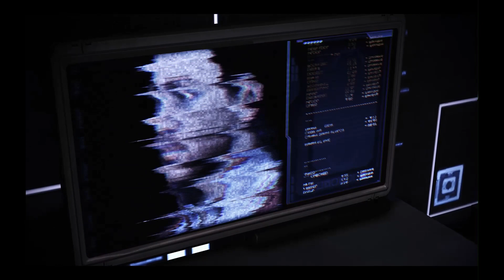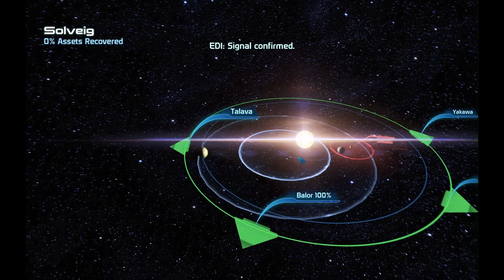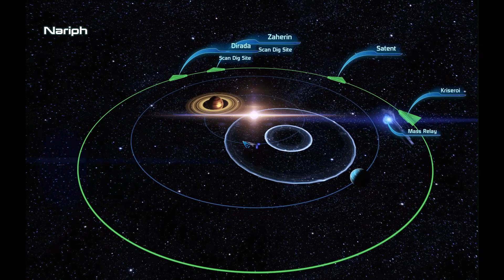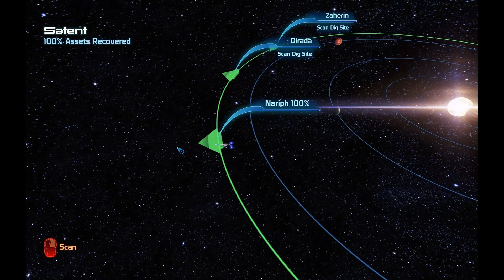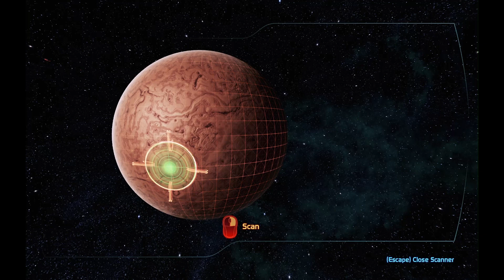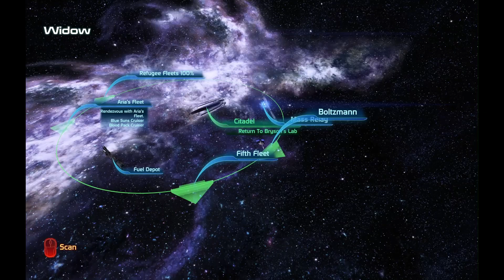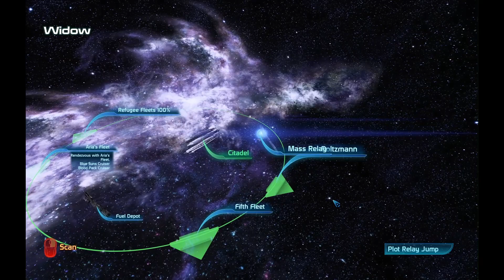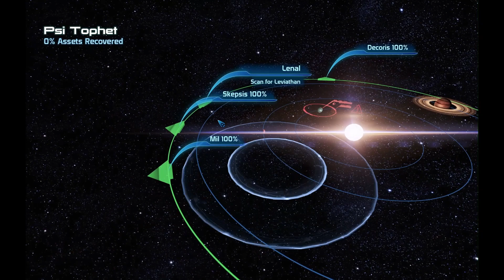Mass Effect - Legendary Edition - ME3 - Hardcore - MODDED - Part 13